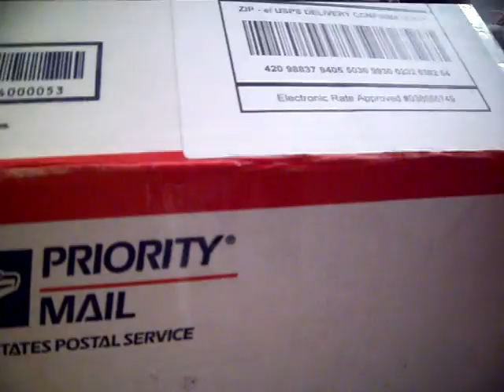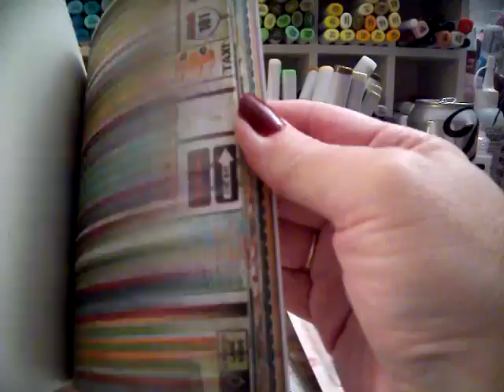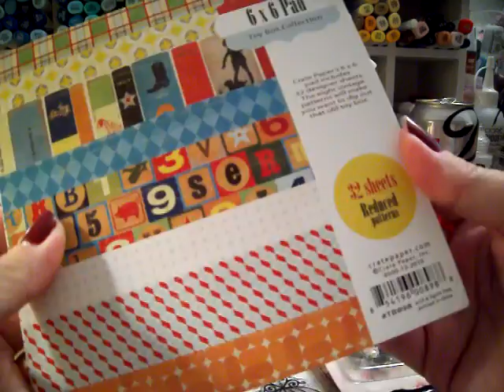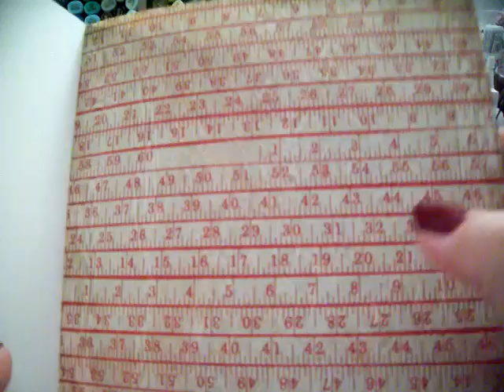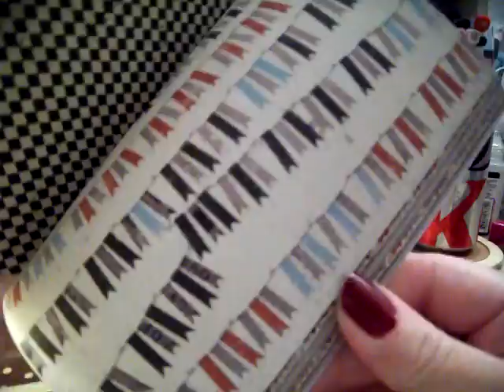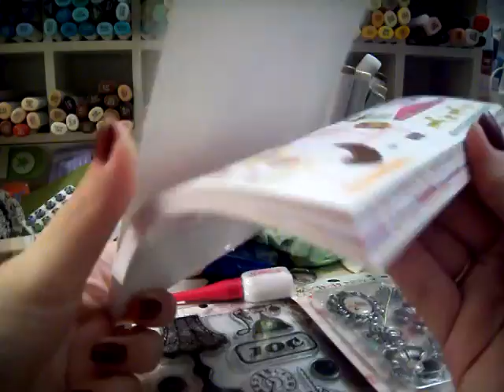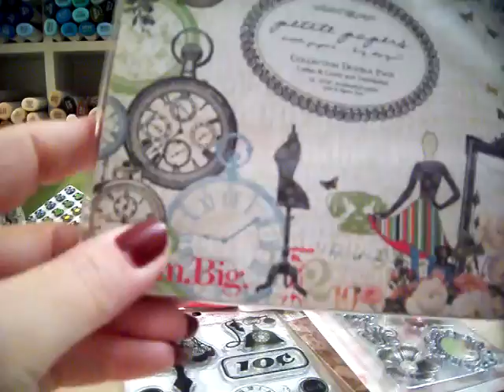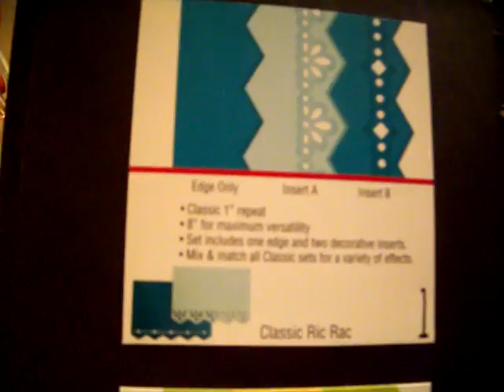Paper pad haul and more from Susana's Custom art and card design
Hi guys.  A quick haul video and ramblings (sorry, later and after a hard day at work) about how awesome Susana's Custom Art & Card Design store is.   Be sure and check her store out.  Not only does she awesome products at great prices, she is a sweetheart to work with as well.